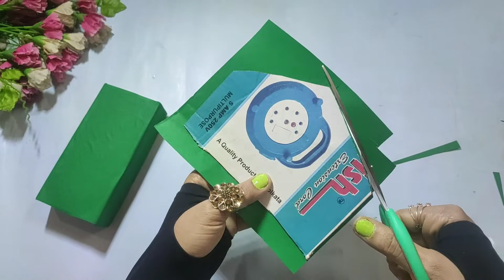Laddu Gopal Singhasan |Sofa For Laddu Gopal Ji |Kanhaji ka Sofa |Janamashtami Special Singhasan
Hello Everyone,
In this video I am going to show you laddu Gopal Singhasan that you can make at home very easily .